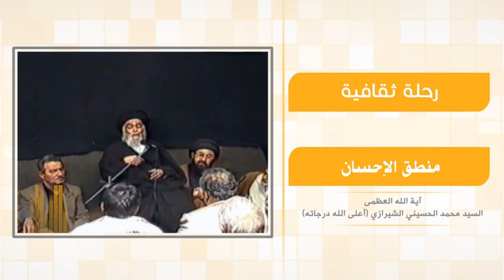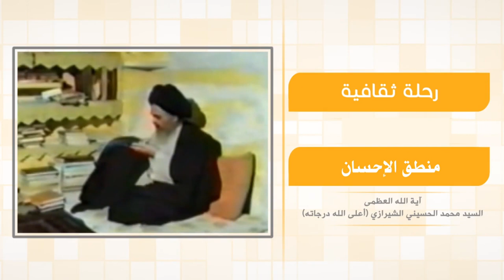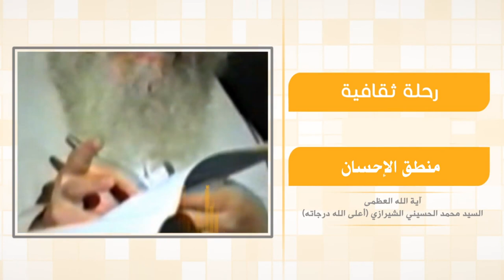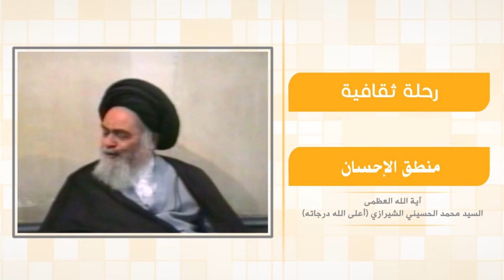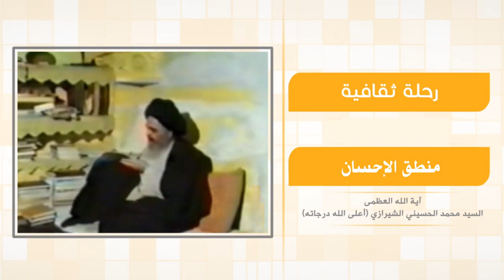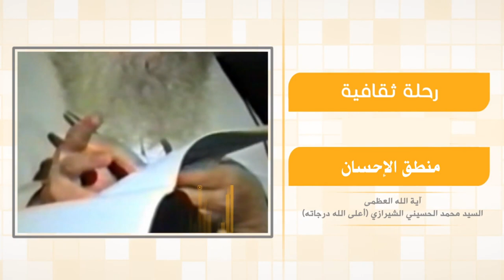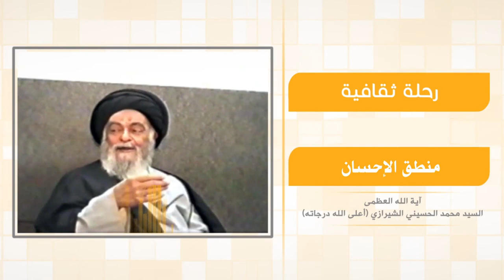رحلة في آفاق الحياة - منطق الإحسان - آية الله العظمى السيد محمد الشيرازي رحمه الله